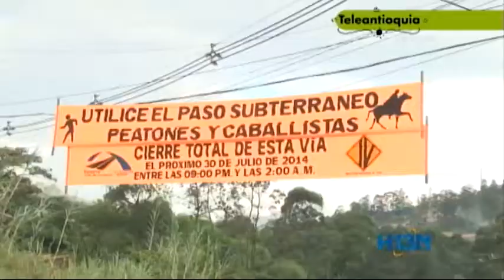Entrega de dos predios atrasa cronograma de Ancón - Primavera